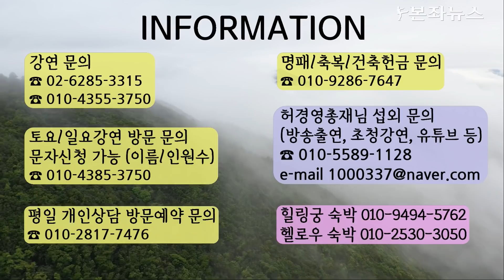[본좌뉴스] 허경영 대선 출마 기자회견 화제 (21.08.10)